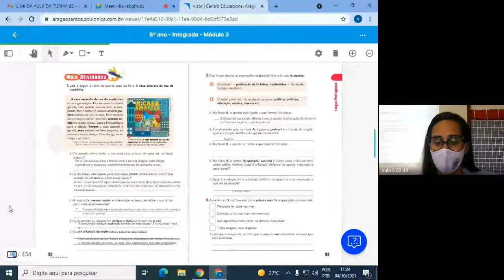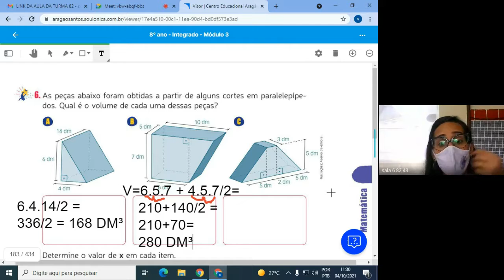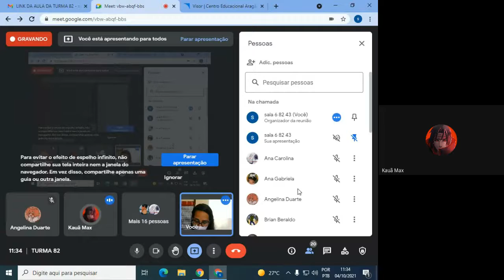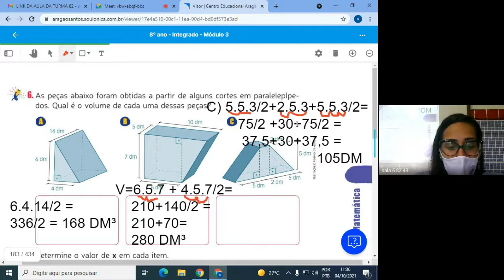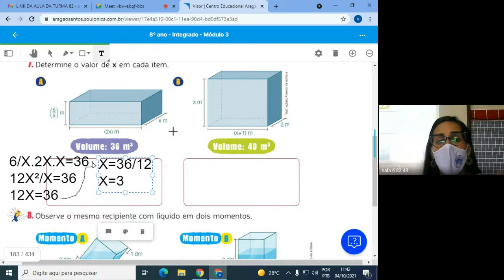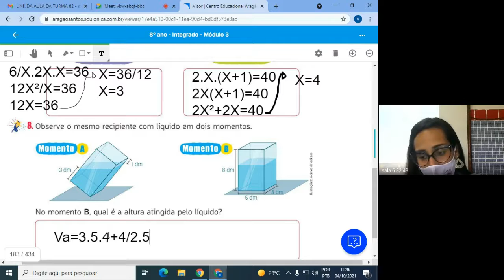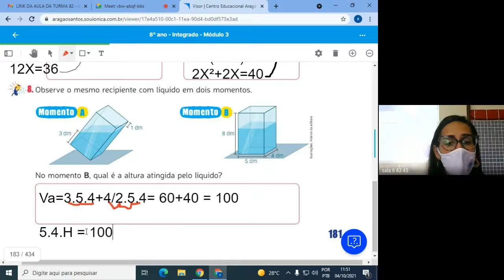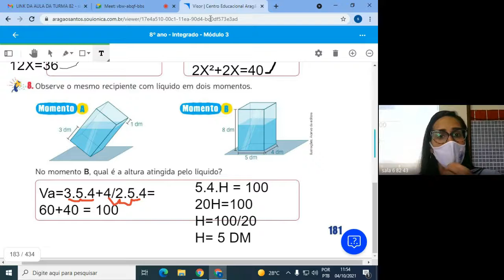82 MATEMATICA 2